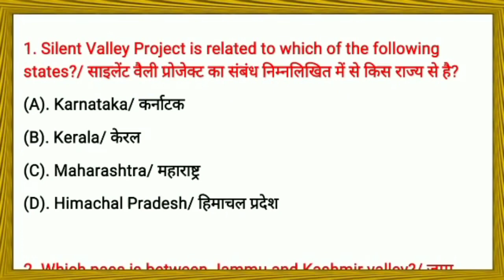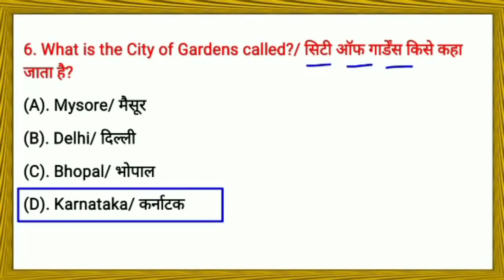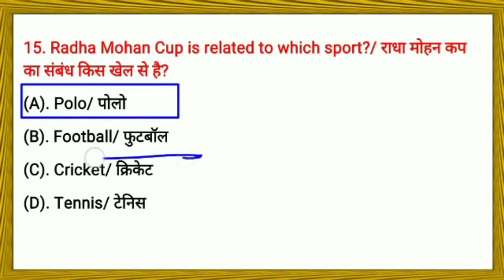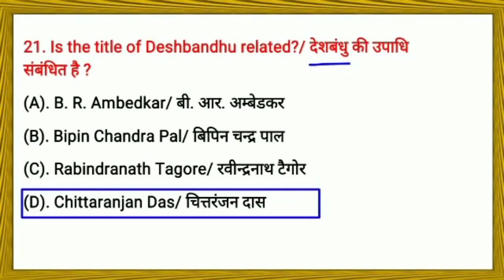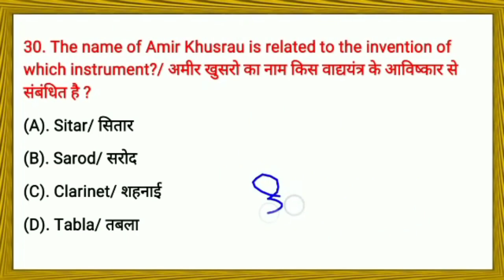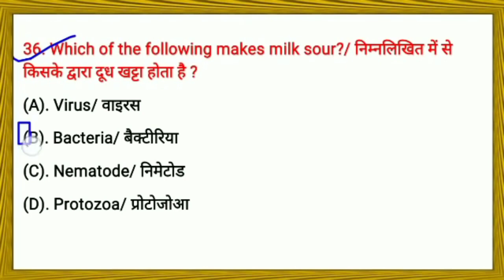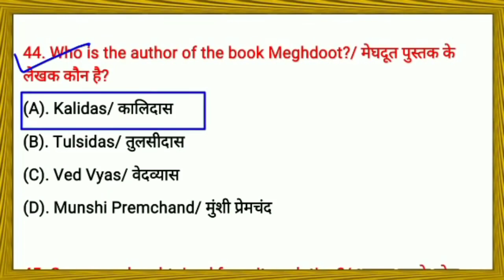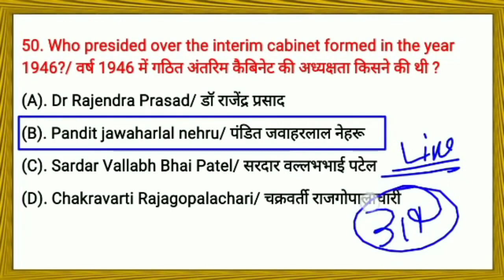आर्मी के पिछले 10 वर्षो से पूछा जाने वाला सवाल || army gd original paper 2022 || army gk paper 2022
Deps
About Video 👇
1. Army gk question 2022
2. Army gs question 2022
3. Army gk gs question 2022
4. Army gk 2022
5. Army gs question 2022
6. Army gk ka question 2022
7. Army ka gk 2022
8. Army general science question 2022
9. Army math question 2022
10. Army gk
11. Army gd question 2022
12. Army gd paper 2022
13. Army mei kaise jaye 2022 me
14. Army ka paper kab hoga
15. Army model paper 2022
16. Army gd model paper 2022
17. Army gk question paper 2022
18. Army gk ka question
19. Army gk paper
20. Gk for army Exam 2022
21. Army gd gk 2022
22. Army clerk gk
23.
24.
25.
26.
27.
28.
29.
30.